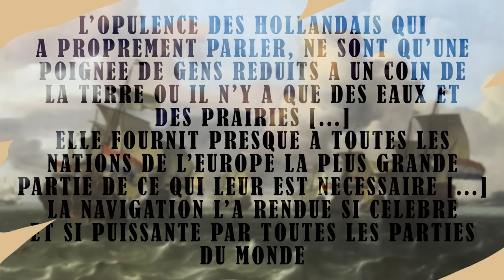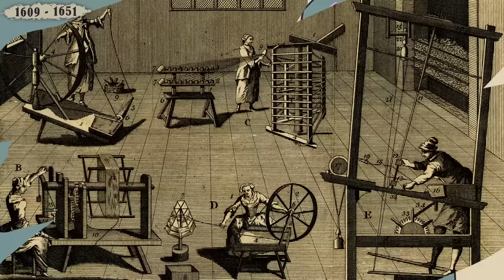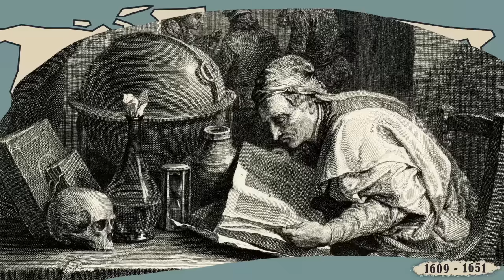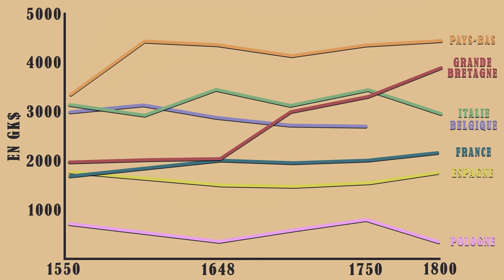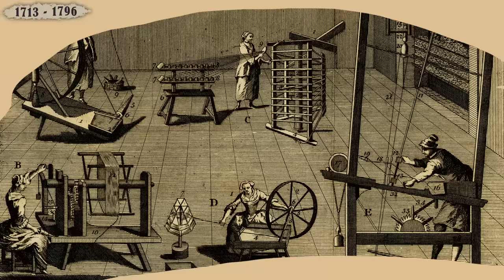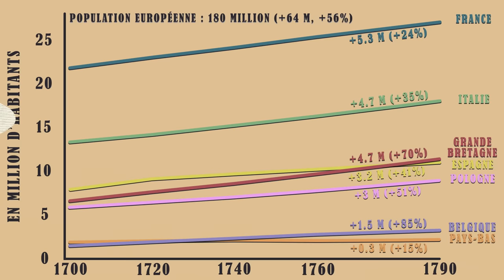Comment la Superpuissance Hollandaise s’est effondrée ?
Les Provinces-Unies affirment leur place parmi les grandes puissances européennes dès 1648, elles contrôlent alors le commerce européen et, au travers de leurs Compagnies des Indes, font mainmise sur les commerces asiatiques et américains. La puissance économique et navale de la République est, à ce moment, presque miraculeuse pour un pays de cette taille et de cette démographie ; les conflits de la seconde partie du XVIIème siècle, contre la Grande-Bretagne et la France, s'apprêtent à entacher celles-ci, plongeant le pays dans un long déclin jusqu'à sa chute en 1795.

Sources :

• Allainh, Thierry ; Nijenhuis-Bescher, Andreas et Thomas, Romain. Les Provinces-Unies à l’époque moderne, de la Révolte à la République batave. Armand Colin, 2019

• Denys, Catherine et Paresys, Isabelle. Les anciens Pays-Bas à l’époque moderne (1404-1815), Belgique, France du Nord, Pays-Bas. Ellipses, 2007

• De Voogd, Christophe. Histoire des Pays-Bas, des origines à nos jours. Fayard, 2003

• Verley, Patrick. L’échelle du monde. Gallimard, 2016

Musiques :

Toutes les musiques de cette vidéo ont été interprétées par Ernst Stolz (@MyYearsWithEarlyMusic ) :

• Sonata Prima Baletto – Johan Snep
• Bravade – Jacob van Eyck
• Temer, Donna, non dei – Constantijn Huygens
• Courante la Boivinette – Anonyme (Uitnemend Kabinet)
• Voor de Fiool de Gamba – Christiaen Herwich et Tweede Stuck (Uitnemend Kabinet)
• D'oude Strijk Stok – Julius Röntgen (Boerenliedjes en Contradansen)
• Preludium d-minor suite XII – Johan Schenk

00:00 - Introduction
01:06 - Les Provinces-Unies du milieu du XVIIème siècle
05:10 - La rivalité Anglo-Néerlandaise
08:53 - Les Provinces-Unies et Louis XIV
16:06 - Le déclin diplomatique et militaire : neutralité et impuissance
19:50 - Le déclin économique des Provinces-Unies